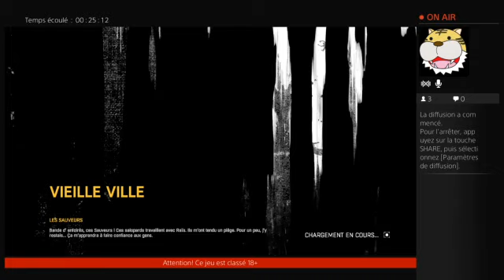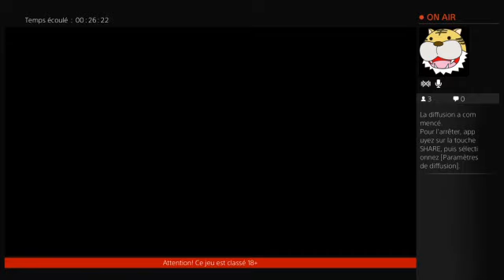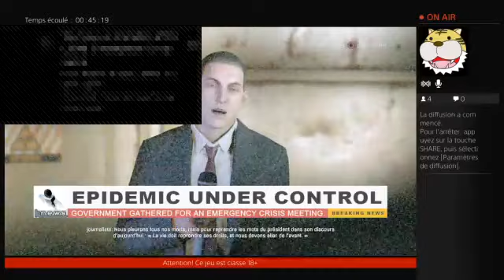stream du 13/08/2015 sur Dying Light